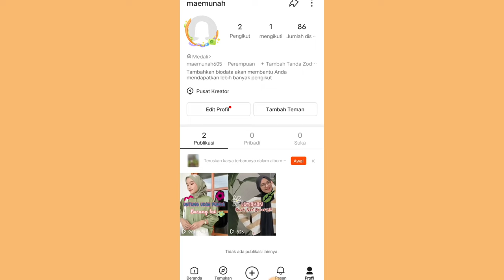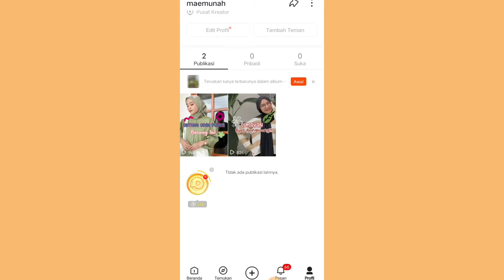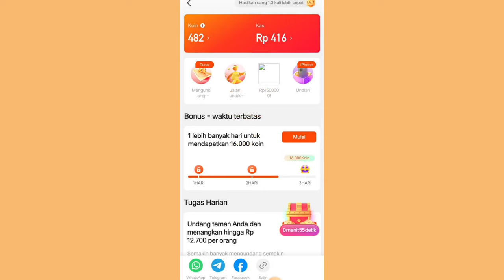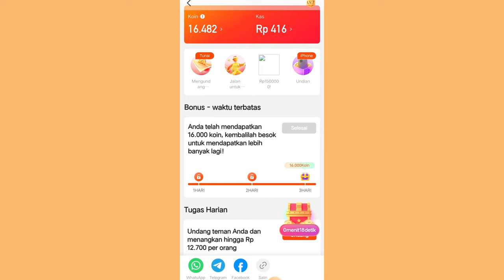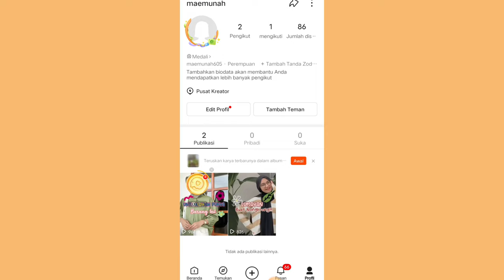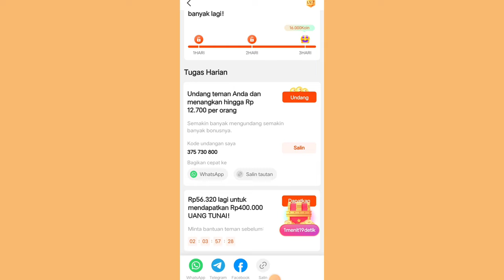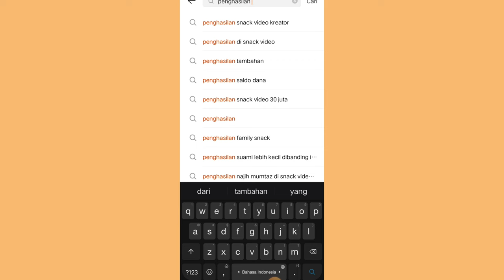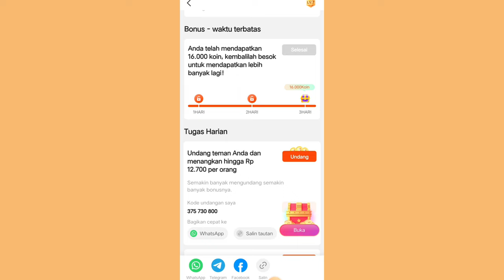SNACK VIDEO CUANNYA KENCENG JUGA ✨ CUMAN NONTONIN VIDEO TAPI DAPET DUIT ✅ SAMPINGA BARU AKU 🤑